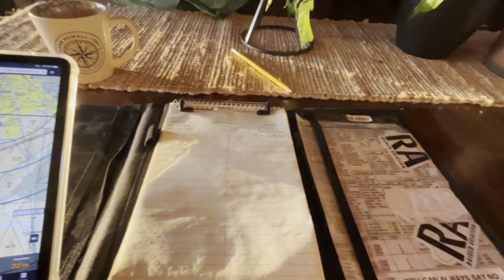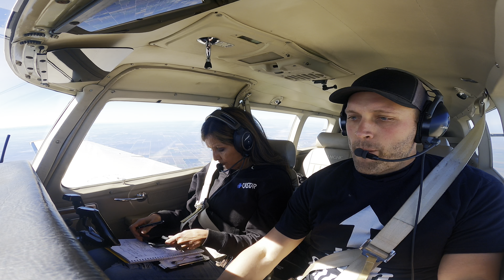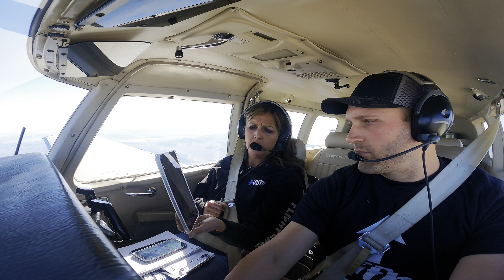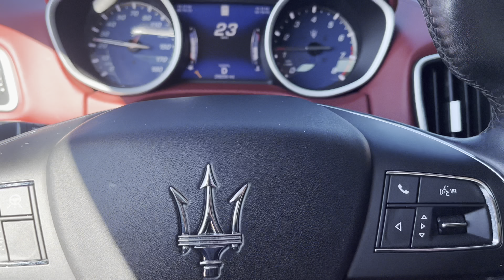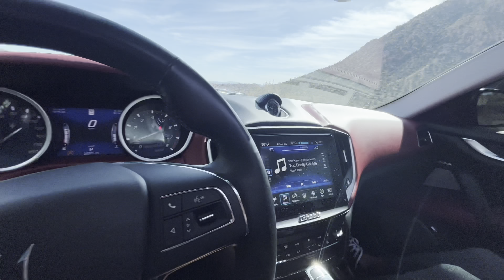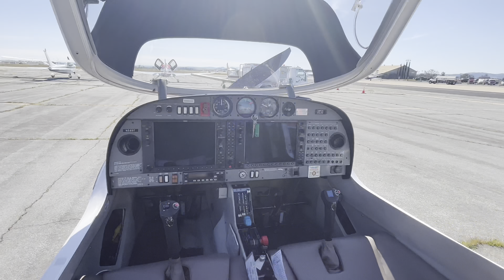Las Vegas! Goin’ for broke in our 67’ Piper Comanche 260B!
Our truck’s transmission gave up the ghost after an hour of towing our toy hauler to the Mojave desert in Southern California for a 5 day dirt biking extravaganza with our four dogs.

We regrouped, decided to wait a day for wind to calm a bit, and used our Hot Power Yoga skills to twist into the Comanche…..we decided on Vegas.